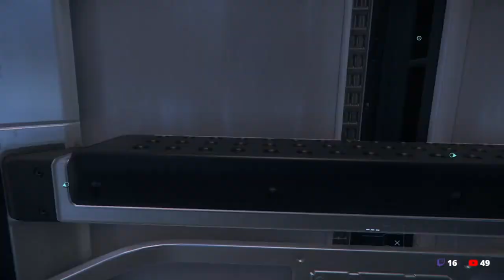STAR CITIZEN | Accidentally Conquering Org Solo In Ghost Hollow | Gameplay